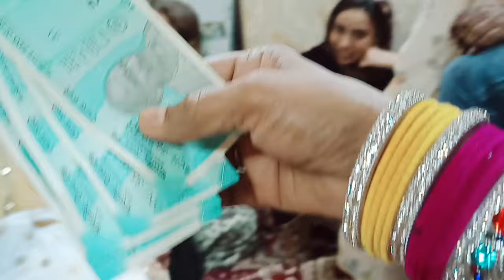Mohammed Ali Road Pahunche Sister Se Milane Eid vlog Sister Ka Birthday Sister Ko Kisne Diya Gift 🎁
your querie